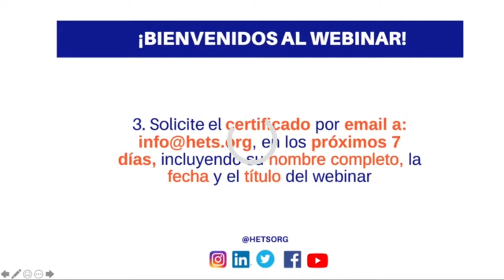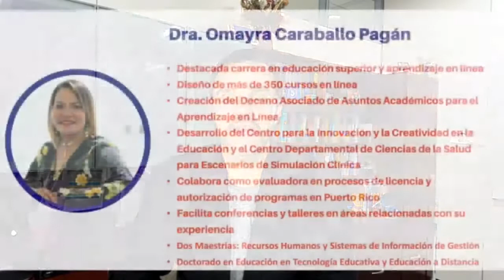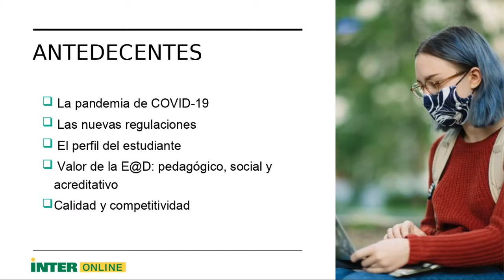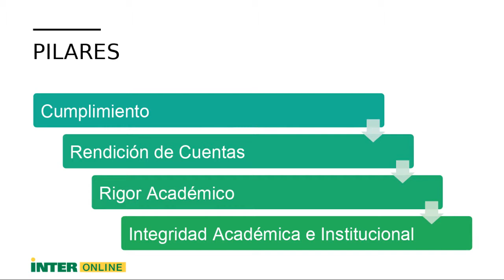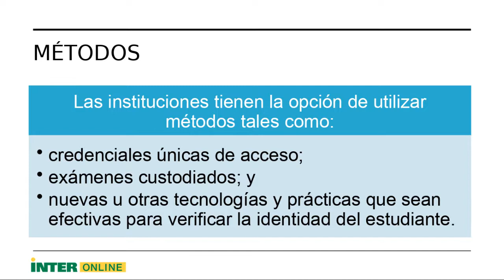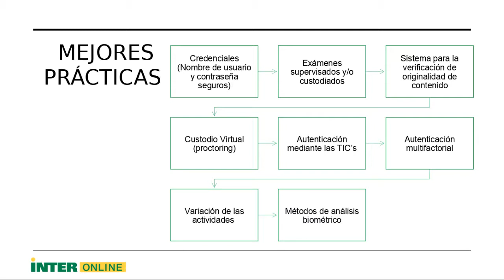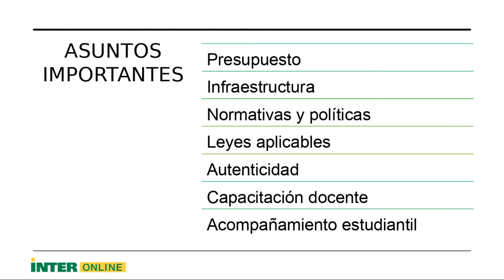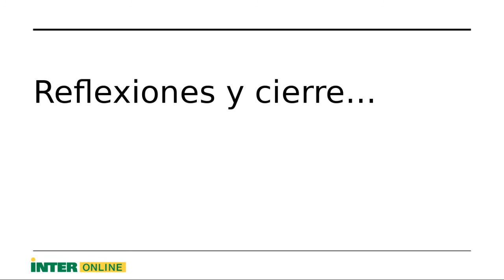Webinar para Facultad: VALIDACIÓN DE IDENTIDAD: CALIDAD Y CUMPLIMIENTO.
Presentado por:  Dr. Omayra Caraballo Pagán, Assistant Vice President, Educación a Distancia, Universidad Interamericana de Puerto Rico.

Breve descripción del tema: Uno de los asuntos medulares en la educación a distancia es la verificación de identidad del estudiante. Este aspecto es el primer criterio de cumplimiento que aparece en el documento Verification of Compliance with Accreditation-Relevant Federal Regulations (2018) de la Middle States Commision on Higher Education.  Cada institución educativa es responsable de garantizar que el estudiante que se matrícula en un curso en línea es el mismo que realiza las actividades y que recibe el crédito por ello. Este webinar tiene el propósito de intercambiar estrategias y experiencias en torno a las mejores prácticas utilizadas para la rendición de cuentas y el cumplimiento de este requerimiento que aseguran el rigor académico en los procesos educativos. Igualmente, tendremos la oportunidad de conversar sobre aspectos a considerar en la adopción de herramientas tecnológicas para apoyar esta gestión.